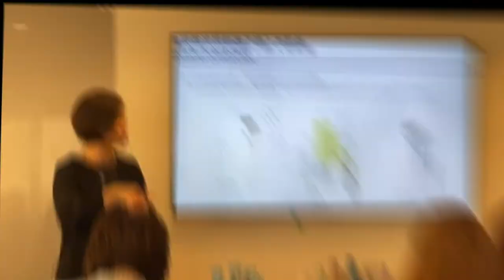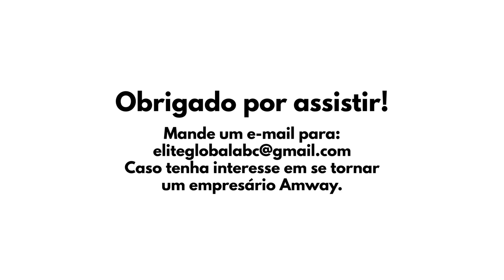Audio8 A Amway esta mudando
#8 A Amway está mudando
Áudio de Bervely Salle

Bervely Salle comenta que existem dois passos para o negócio dar certo. O primeiro é aprender a comprar os produtos em casa pelo site ou telefone e o segundo passo é ajudar outras a fazerem o mesmo. A Amway está mudando as estratégias para todos os distribuidores conseguirem mais vantagens e através desse áudio, aprenda as dicas da Bervely para alcançar melhores resultados junto a essa mudança.